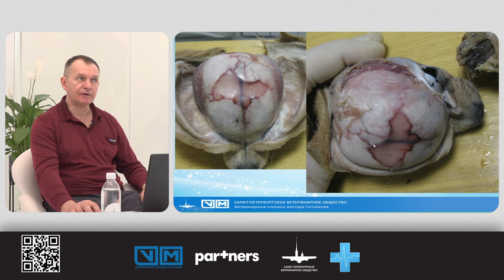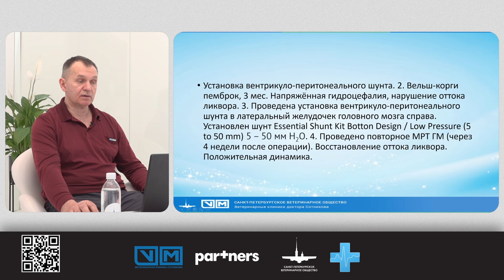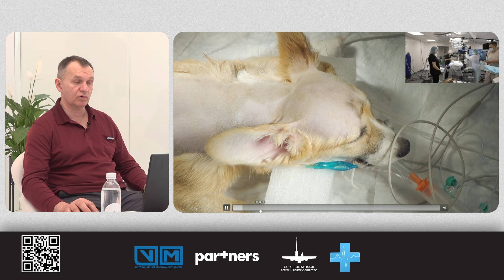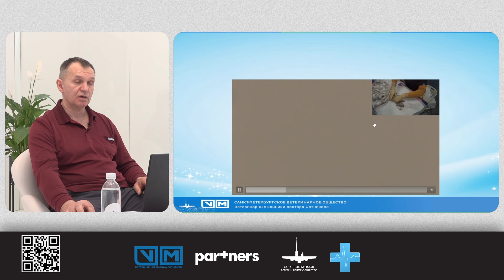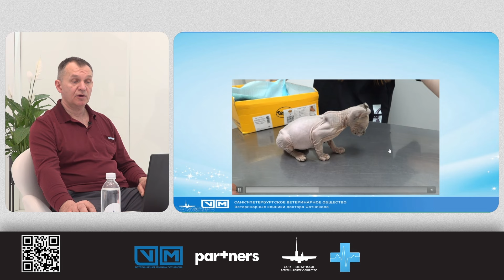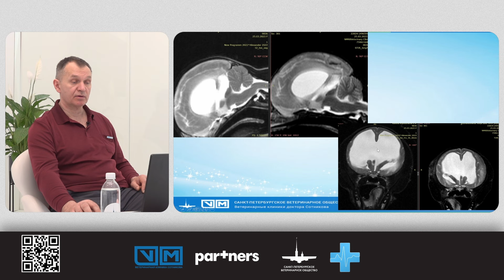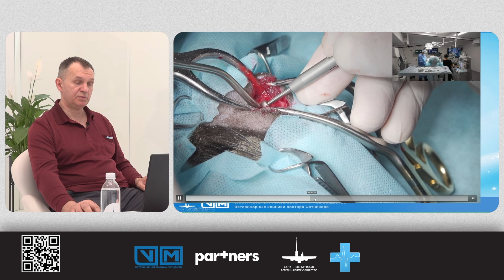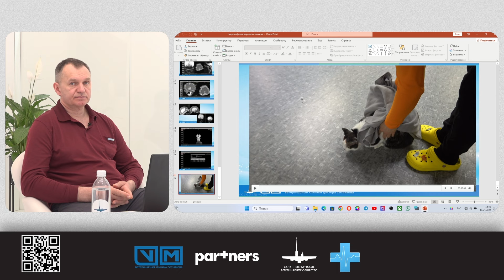Как лечить гидроцефалию у кошек и собак.